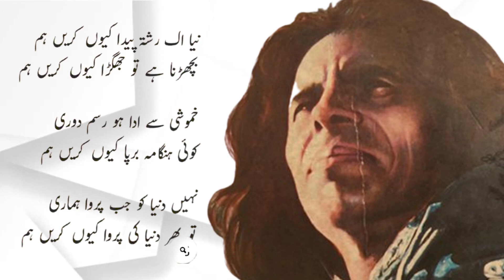Urdu poetry status 2 lines | For informative videos Subscribe@7minuteknowledge21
Watch Beautiful Urdu Poetry with Animation.